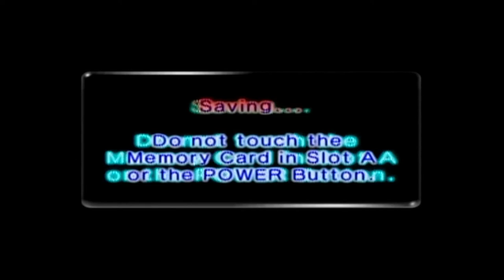Pikmin 2 (No Deaths) Streams Part 14: THE BULBLAX KINGDOM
I am back, baby. After the horrors of the Shower Room, we go to the much less intense Bulblax Kingdom in Awakening Wood.